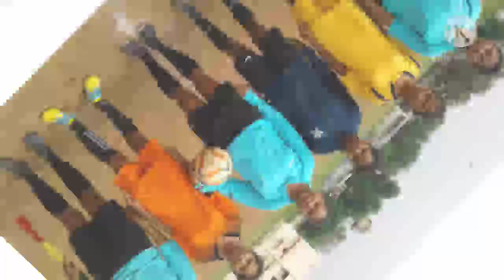Enriched Life With Physical Education & Sports - Episode # 13 Football Agility Training with Ladder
Presented and Guided by:
Mr. Mukesh Shrivastava - PTI MGM School, Bhilai
Ms. Arti Tiwari - PTI MGM School, Bhilai

Students:
Aastha soyetra - X F
Sayli pandey - X C
Soumya singh - VIII F